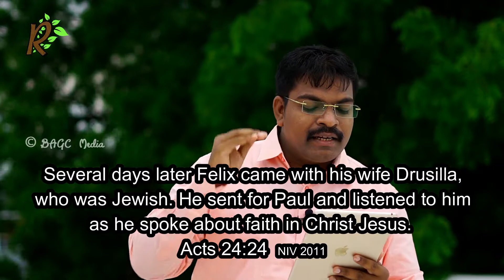Listen to His word more and more | 15.05.22 | Spiritual Breakfast - 856 | Eng | Pr. Dr. J.C. Jerome